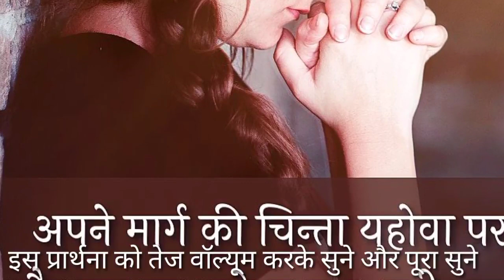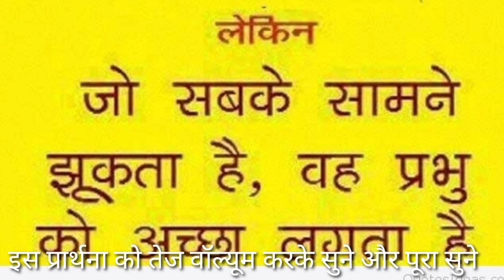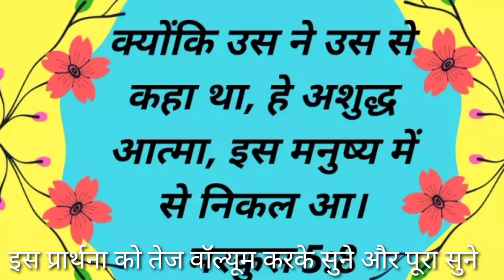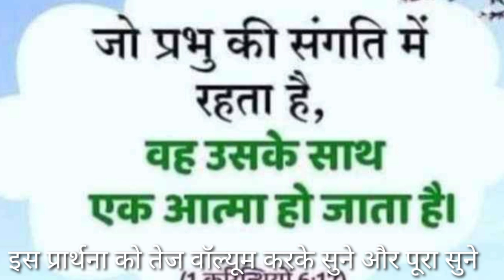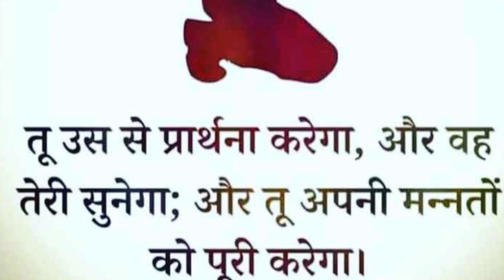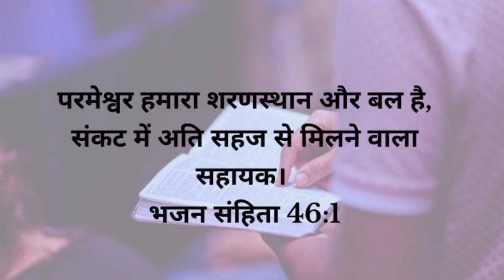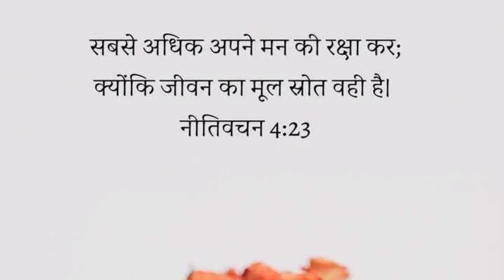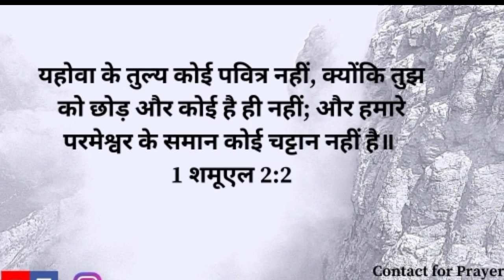सुबह की प्रार्थना हिम्मत मत हारो प्रभु तुमको ऊंचा उठायेंगे himmat mat haro Prbhu tumko uncha uthaeng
morning prayer

morning prayer
morning prayer
हम आपके कमेंट को जवाब नहीं दे पाते हैं लेकिन उसको पढ़ कर हम जरूर प्रार्थना करते हैं आप बिल्कुल भी चिंता मत करो केवल परमेश्वर पर भरोसा रखो परमेश्वर आपकी हर एक प्रार्थना को सुनकर उत्तर देंगे और आपकी हर एक जरूरतों को भी पूरा करेंगे